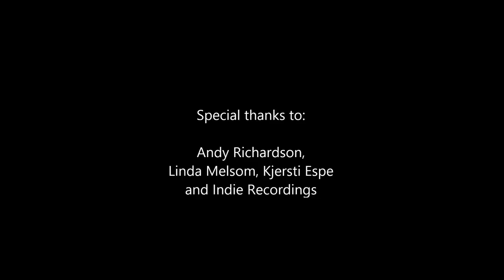IMPACT - Interview with Frost (1349/Satyricon)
IMPACT Metal Channel

Interview with Frost from 1349 and Satyricon before the show in Dublin on the 22nd of November 2014. Enjoy!